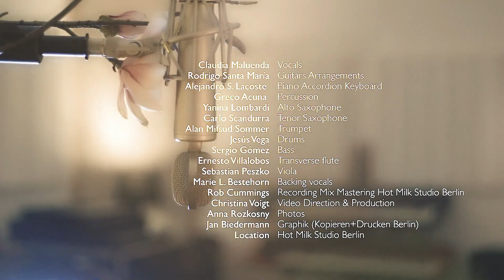Jardin d'Híver - Claudia Maluenda - Ladoré No 5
"Jardín d'Hiver" Claudia Maluenda & Canción Ladoré from Claudia Maluenda & Ladoré Arts

Copyright Ladoré Arts 2017

Claudia Maluenda / Vocals
Rodrigo Santa Maria / Guitars and Arrangements
Alejandro Soto / Keyboard
Ernesto Villalobos / Transverse Flute
Yanina Lombardi / Alto Saxophone
Carlo Scandurra / Tenor Saxophone
Alan Mifsud Sommer / Trumpet
Sergio Gómez / Bass
Jesús Vega / Drums
Marie L. Bestehorn / Backing Vocals
Robert Cummings / Recording, Mixing, Mastering at Hot Milk Studio Berlin
Christina Voigt / Video Direction & Production
Anna Rozkosny / Photos
Jan Biedermann / Graphic Design (Kopieren+Drucken Berlin)
Location / Hot Milk Studio